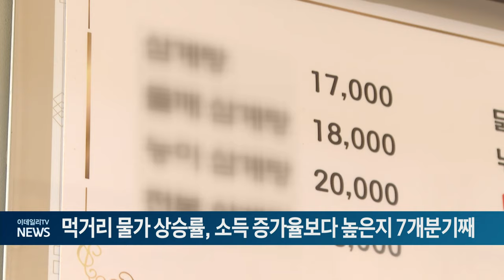먹거리 물가 상승률, 소득 증가율보다 높은지 7개분기째 (20240527)